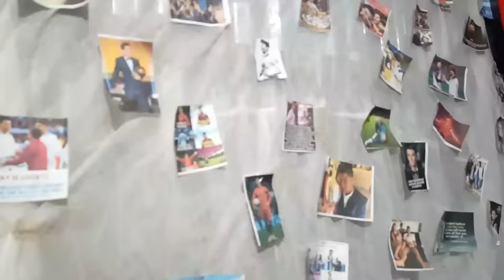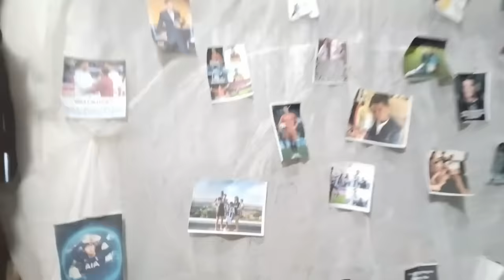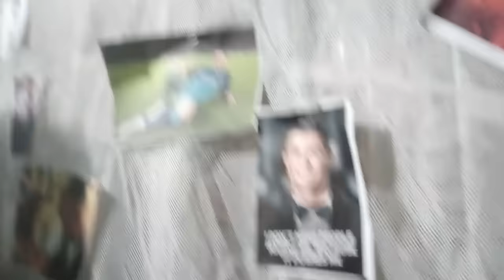Meet Naga Ronaldo without a Football kigwema village, kohima, Nagaland | Pls help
In this Video , we talk about aspiration of young boy and his struggle we got emotional to see his condition , we hope u will help him to achive his aim.
For any support on GPAY or UPI : Dfcworldnetwork@okhdfcbank